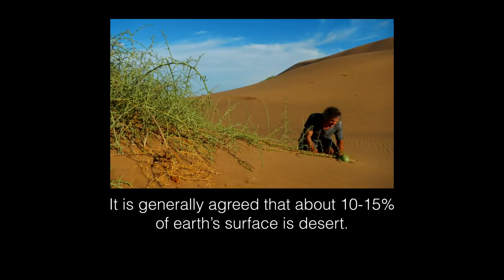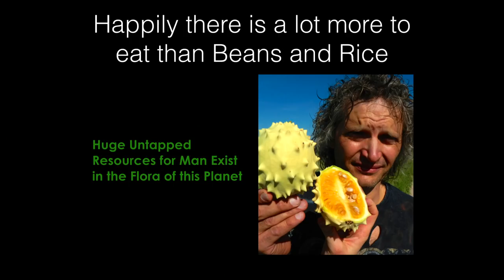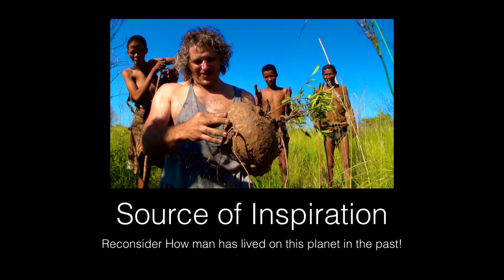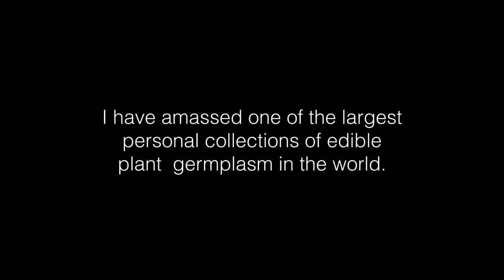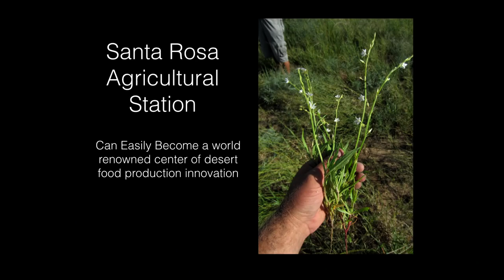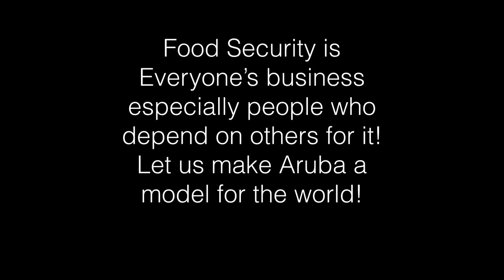Agricultural revolution | Joseph Simcox | TEDxAruba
Joseph Simcox present his case at TEDxAruba for an agricultural revolution that will change the future of food. Joseph intends to show why Aruba, a tiny tropical desert island is poised to lead the world in desert food production research. Joseph’s assertion is backed by decades of experience. Nature and human tradition have been his inspiration. His pursuits of knowledge around the globe have been frenetic. In the last 14 years he has led over 300 expeditions to the farthest flung reaches of the planet. His motive? To discover, document and share with the world a story: the story of man in relation to plants and food.

Nature and human tradition are Joseph's inspiration. His pursuits of knowledge around the globe have been frenetic. In the last 14 years he has led over 300 expeditions to the farthest flung reaches of the planet. His motive? To discover, document and share with the world a story: the story of man in relation to plants and food. Joseph Simcox, “The Botanical Explorer” is a world expert on the world’s food plant resources and arguably has tracked down and eaten more plants than anyone else on the planet. He is also a world renowned seed collector and speaks all over the world about the future of food. He has lectured at venues across the globe and is on the beat to spread the message that the pessimistic portrayal of future food security is the gross and uneducated result of a narrow interpretation of food plant resources.